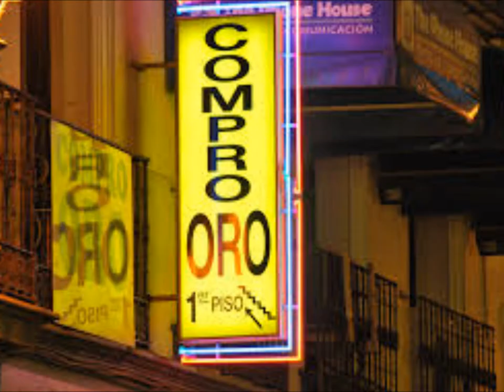BookTrailer del 2012: EL ORIGEN, 1ª temporada de la REvolución Invisible